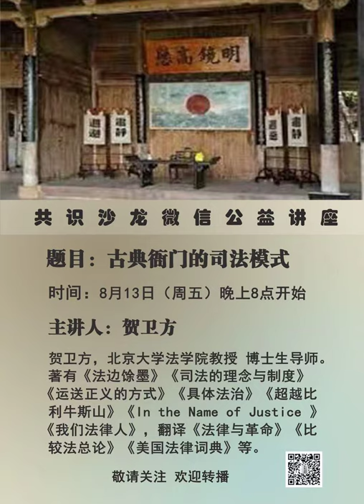贺卫方教授：古典衙门的司法模式-回答群友问题（上集）（2021-07-15）